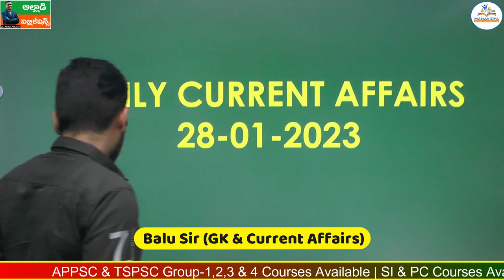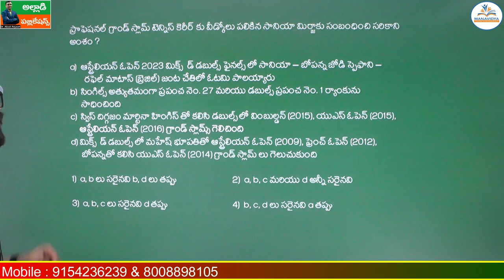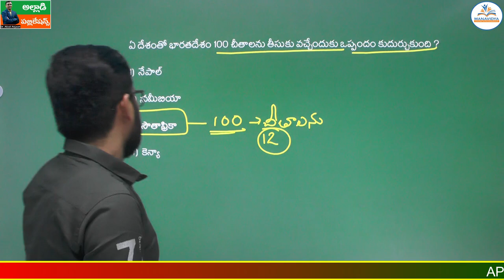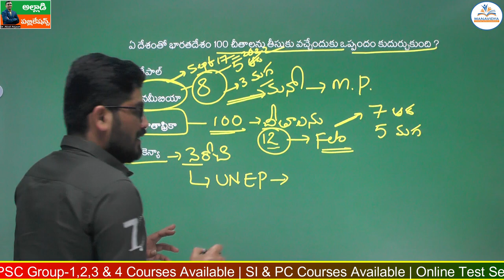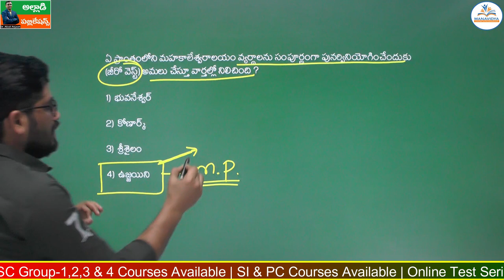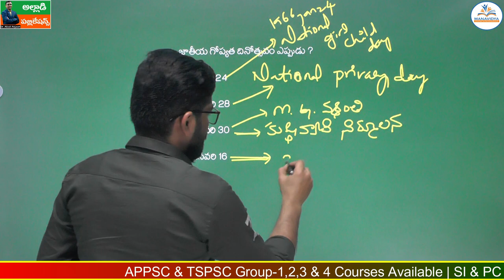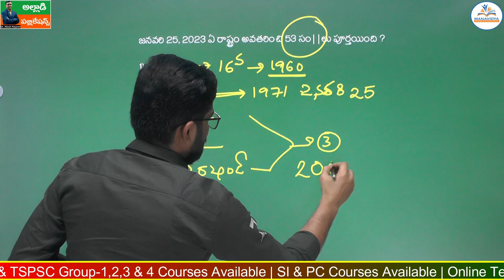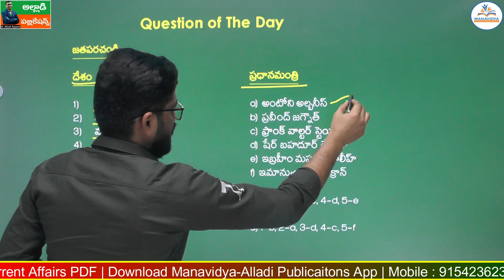Daily Current Affairs Classes Telugu |28-01-2023 | MCQ's Explanation